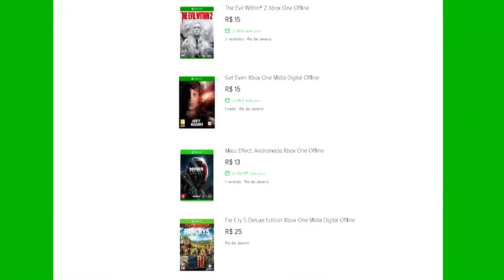🔵 Rainbow Six Siege Xbox X - #1 Tudo que sei!!